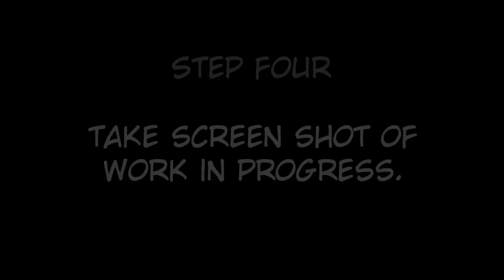How To Create Digital Art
The Dennis Jones Six Step Process To Creating Digital Art.